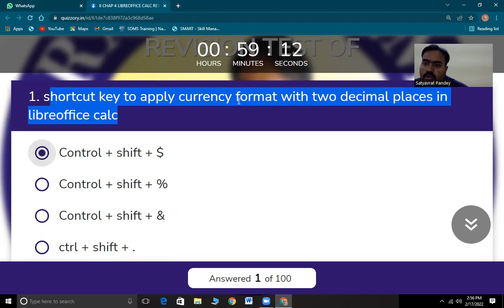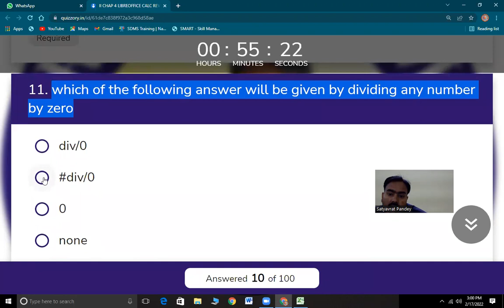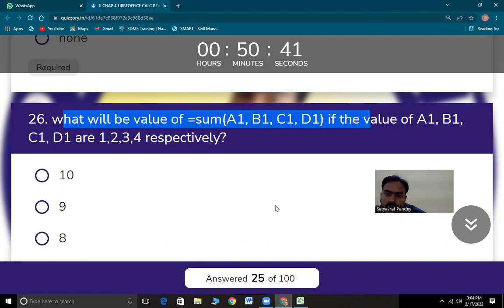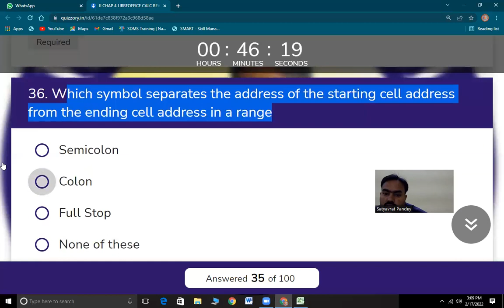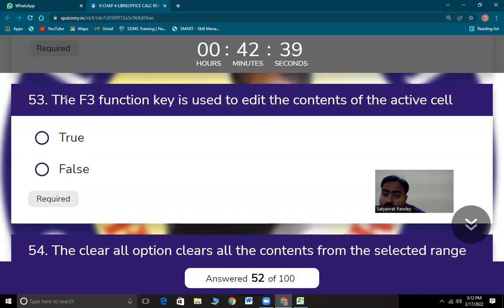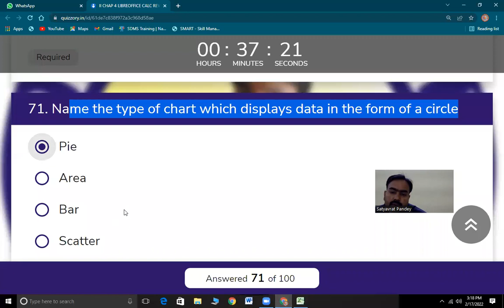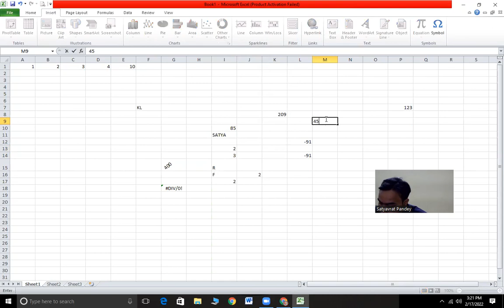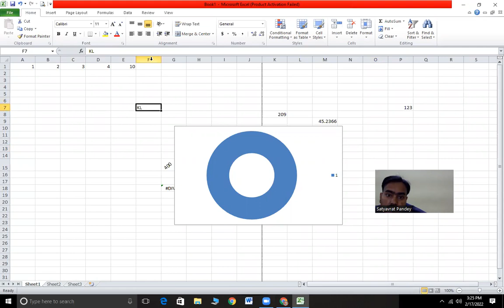CHAP 4 LIBREOFFICE CALC PART 2